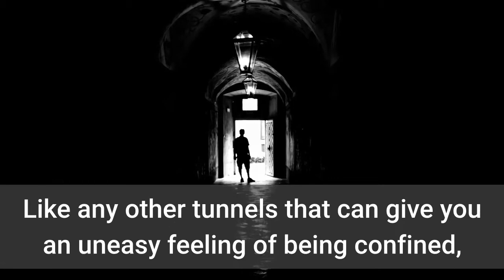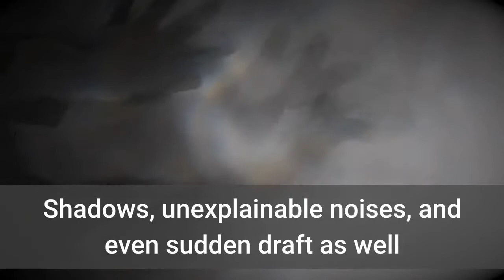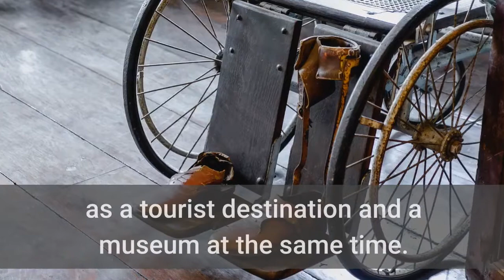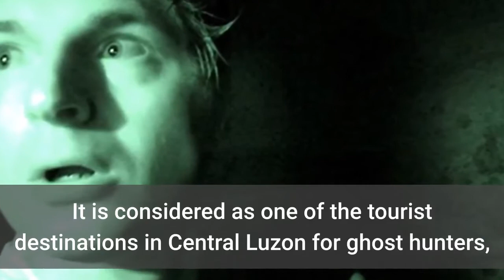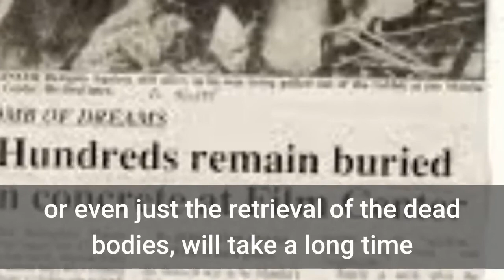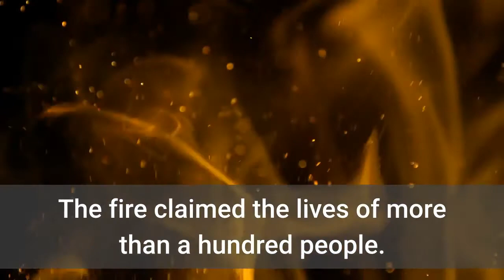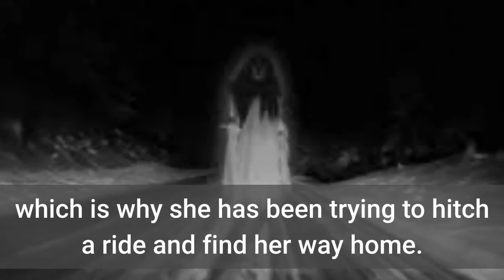TOP 10 REAL HAUNTED, SCARIEST PLACES IN THE PHILIPPINES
TOP 10 REAL HAUNTED PLACES IN THE PHILIPPINES
TOP 10 REAL SCARIEST PLACES IN THE PHILIPPINES